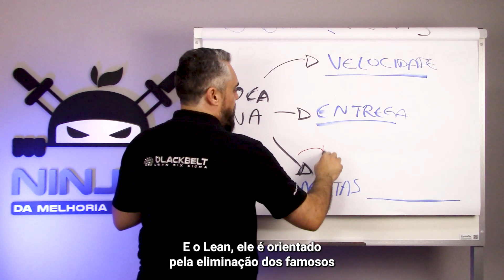ENTENDA A DIFERENÇA ENTRE LEAN E SIX SIGMA DE UMA VEZ POR TODAS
Na Masterclass Ninjas do Lean Office você vai descobrir o método de trabalho utilizado por grandes empresas como Amazon, Nike, Google e Itaú para se tornar um profissional valorizado na empresa em que trabalha.

Com esse método suas chances de crescer na carreira é alta, pois muitas empresas estão solicitando como pré-requisito esse conhecimento, e já pensou você ser notado pelo seu chefe e ser promovido ao invés deles contratar um outro profissional que poderia pôr seu emprego em risco?

Quer mudar isso?